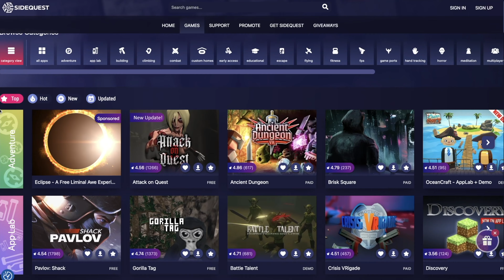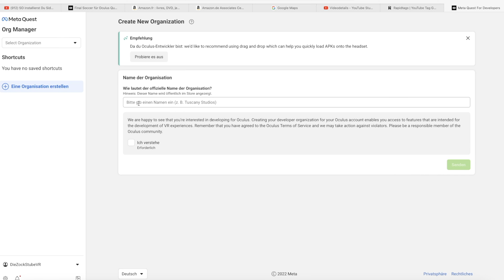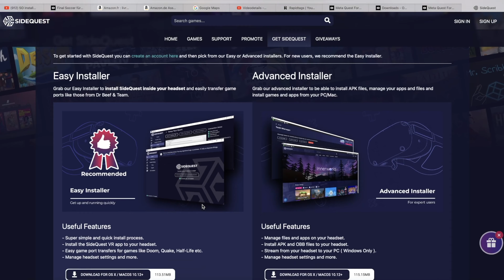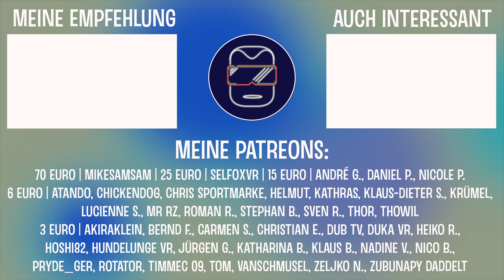SO verbesserst Du deine Meta Quest 3 mit Sidequest VR! Sidequest Meta Quest Pro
Du möchtest die Grafik deiner Meta Quest verbessern? Unzählige kostenlose Games spielen? Discord oder Spotify installieren? Das und vieles mehr kannst Du mit Sidequest VR tun. In diesem Video erkläre ich verständlich und einfach wie das funktioniert. (SO verbesserst Du deine Meta Quest 2 mit Sidequest VR! Sidequest Oculus Quest 2)

* (Immer wenn ihr diesen Link nutzt, zahlt keinen Cent mehr aber unterstützt mich durch eure Einkäufe auf Amazon!)

👉 TEILNAHME AM MONATLICHEN GEWINNSPIEL 👈
Auch in diesem Monat findet ein Gewinnspiel statt. Teilnehmen könnt ihr, indem ihr dieses Video kommentiert und einen Daumen oben da lasst. Die Auslosung erfolgt am Monatsende auf dem Discord der ZockStube - Chat: Gewinnspiele). Der Gewinner / Die Gewinnerin kann sich ein Game aus dem Quest Store aussuchen - unabhängig vom Preis!

Grafikkarte: GTX 3070 von MSI

➖➖ KAPITELMARKEN ➖➖
0:00 Einleitung zu Sidequest Meta Quest 2
0:45 Das braucht ihr!
1:00 Schritt 1: Entwickleraccount anlegen
1:40 Schritt 2: ADB-Driver installieren
1:53 Schritt 3: Entwickleraccount aktivieren
2:25 Schritt 4: Meta Quest mit PC verbinden
2:42 Schritt 5: Sidequest installieren